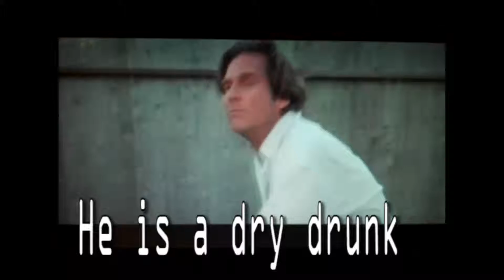AA group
oxford house